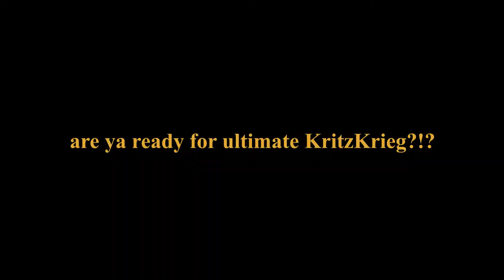Roblox | Typical Colors 2: The Drunken Sailor (annihilator gameplay)